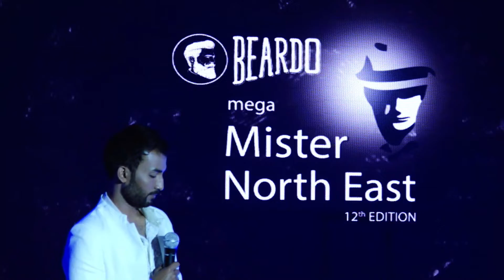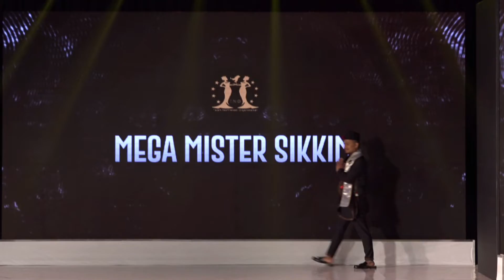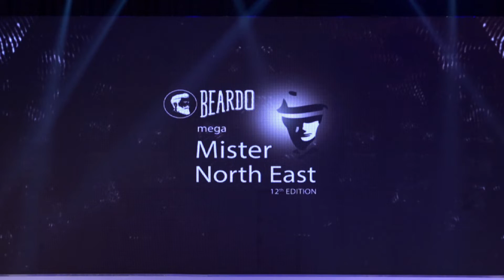Beardo Mega Mister North East 2023 (12th Edition ) Official Full Show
This is the official full show of Beardo Mega Mister North East 2023 (12th Edition)

Host City - Guwahati (INDIA)
Event Produced By - Mega Entertainment
Event Marketed By - Mega Activation

The most prestigious and leading male pageant which is annual produced / organized by Mega Entertainment since its inception in the year 2009.

Mega Mister North East is a foundation of integrity and class which sets the bar high every year and definitely is a system that all eyes should be watching.

Accomplished, striving as well as aspiring and very charming young men from all corners of the region gears up every year with the quest to become the Beardo Mega Mister North East, a lifetime opportunity to represent India globally.

A great experience for young talents everywhere to promote themselves, voice their opinions, get involved, network, promote a special cause & also fulfil personal goals.

BEARDO MEGA MISTER NORTH EAST 2023
"THIS IS WHERE YOUR TALENT GETS THE STAGE IT DESERVES"